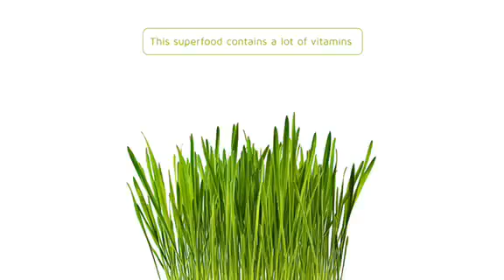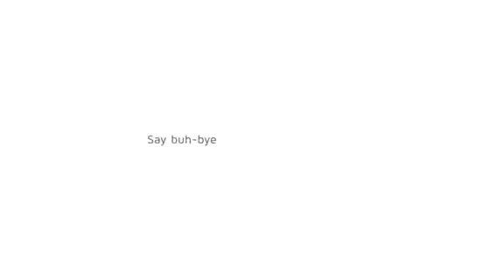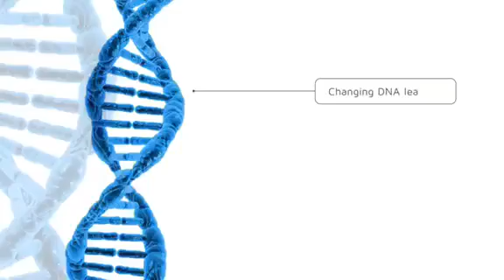Benefits of Santey Barley Grass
Ngbibigay para ma boost ang ating immune system at nagdudulot para maging malusog ang ating katawan.